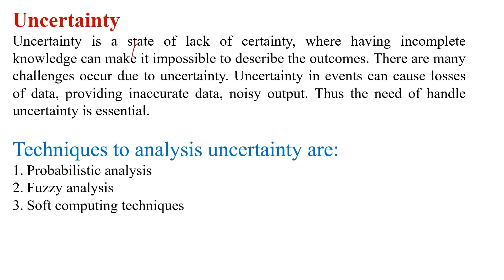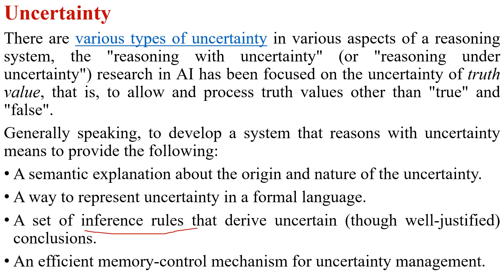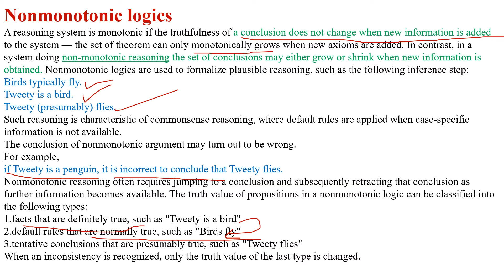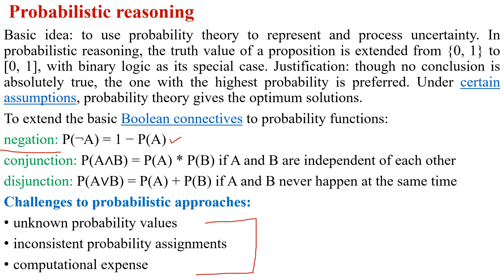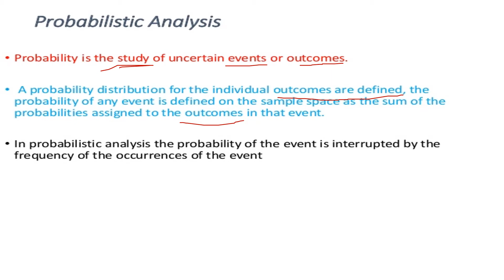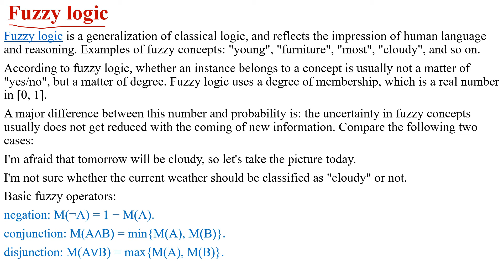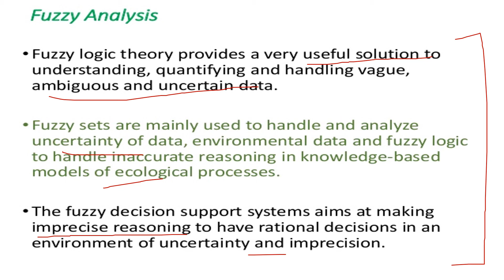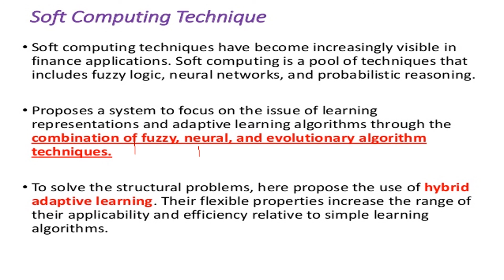Reasoning with Uncertainty MSc-IT-II : Sapanjeet Kaur